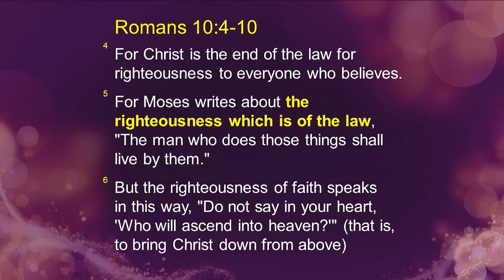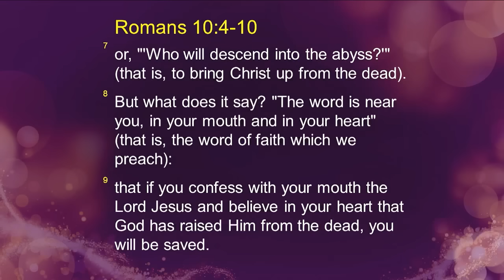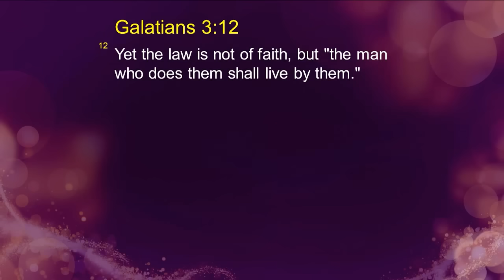Joseph Prince - Speak Out By Faith And Win - 30 Jun 13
Have the faith of God and move the mountains in your life by simply speaking! Get ready to operate in mountain-moving faith as you hear this powerful, revelatory message by Joseph Prince. Discover from Scripture how the spirit of faith works and what stops you from flowing in it. Learn also what faith with works—putting corresponding action to your faith—really means, and how to use the power of your tongue to see God's provision and blessings manifest in your life. Begin to speak out by faith the promises of God and win every battle in life!

Closed Captions available in the following languages:

Arabic
جوزيف برينس – تكلم بإيمان وأربح – 30 يونيو 2013

Japanese
ジョセフ・プリンス　ー　信仰で言い勝利する - 30 Jun 13